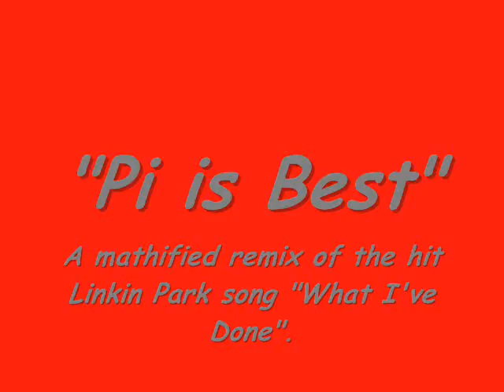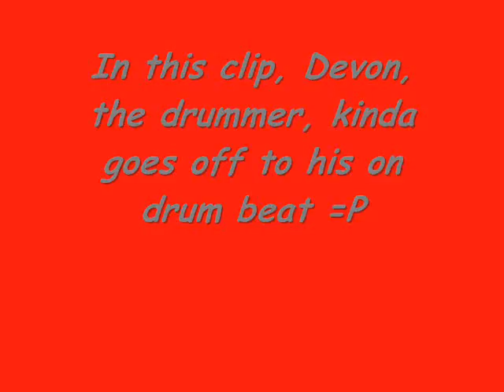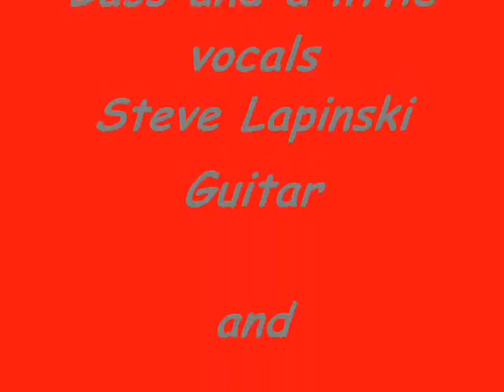Pi is Best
A "Pi day" project made by Jesse Gearhart, Steve Lapinski, Devon Kelleher, and myself. Remix of Linkin Park's "What I've Done"